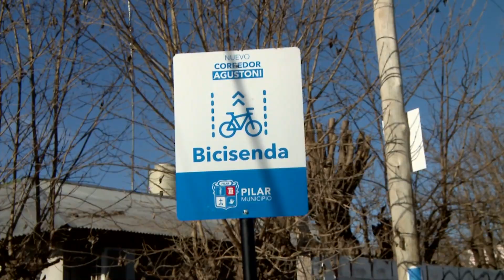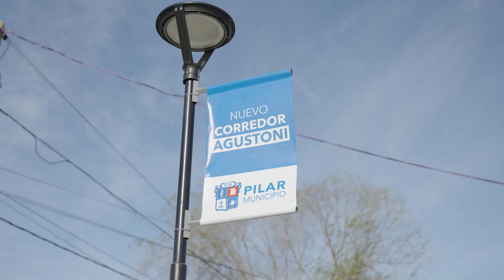Pilar : Kicillof y Achával inauguraron el entubamiento del canal Agustoni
En el marco del Plan de Manejo Integral del Comité de Cuenca del Río Luján, el gobernador de la provincia de Buenos Aires, Axel Kicillof, encabezó este lunes junto al intendente de Pilar, Federico Achával, el acto de inauguración del entubamiento del canal Agustoni, una obra que requirió una inversión de $1.905 millones y beneficiará a 40 mil vecinos y vecinas de la zona.

“Esta inauguración es el resultado de un trabajo conjunto que surgió de escuchar las demandas de nuestros vecinos y vecinas; y de concretar las obras que les llevan bienestar y les permiten un futuro con más oportunidades a las y los bonaerenses”, sostuvo Kicillof y agregó “Entubar este arroyo no es solo impedir que se inunde, significa que los vecinos y vecinas puedan disfrutar plenamente de su barrio junto a sus familias”.

La obra consistió en el entubamiento del canal existente en el tramo urbano con sus respectivos pavimentos sobre la calle Santa Águeda, desde las inmediaciones de la Ruta Nacional N°8 hasta la desembocadura en el Río Luján. Resolverá la anegación de viviendas que se encontraban en situación de gran vulnerabilidad y servirá para realizar el escurrimiento de lluvias de manera eficiente en toda la cuenca de Pilar Oeste.

Al respecto, el Gobernador señaló: “Esta obra no se hizo durante la gestión anterior, a pesar de la enorme cantidad de recursos con los que contaban por el endeudamiento, y fue por incapacidad de gestión y porque no sentían como propias a las necesidades de nuestro pueblo”, sostuvo Kicillof y agregó: “Que los bonaerenses no caigan en el desánimo: estamos demostrando que lo que parecía imposible, que nunca se iba a hacer, hoy es una realidad.”

El entubamiento impactará directamente en la calidad de vida de todas las familias de los barrios Agustoni, La Lomita y San Alejo, ya que se construyeron asfaltos sobre un conducto de hormigón donde antes había un canal abierto de más de dos metros de ancho y dos metros de profundidad. Además, allí se emplazaron bicisendas y se instalaron máquinas para hacer ejercicio al aire libre.

Por su parte, el intendente Achával remarcó: “Necesitábamos resolver los problemas estructurales e históricos del barrio para que las familias de la zona no se inunden. No nos quedamos en discursos y palabras: nos pusimos a trabajar en conjunto con la Provincia y logramos que hoy nuestros vecinos y vecinas puedan vivir mejor”. “Somos parte de un Estado que se hace cargo de la enorme responsabilidad que tiene de representar a su pueblo y de acompañarlo para que sus sueños se cumplan”, dijo.

Estuvieron presentes la subsecretaria de Políticas de Género y Diversidad Sexual, Lucía Portos; el secretario de Gobierno de Pilar, Santiago Laurent; la secretaria General, Soledad Peralta; la jefa de ANSES local, Rosario Beláustegui; concejalas y concejales.